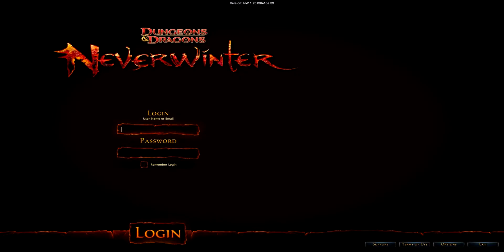NeverWinter Gameplay - Pt 1 - Character Customization and Cut-scene !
Today we play Neverwinter ! A game that is still in its open beta , with quite some bugs .

Music used in out-tro :
Celtic Music - Legend by Adrian von Ziegler